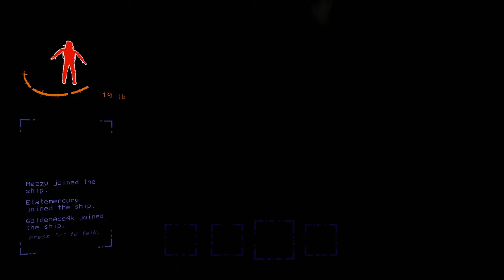The Bug Mafia Gave "The Order" In Lethal Company ....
In Todays Video We Decided To Go Back To The Vanilla Lethal Company Experience and Somehow The Bug Mafia Found Us and Slowly But Surely, We Turned On One another. If You Enjoyed Consider Subscribing as I'm REALLY Trying To Hit 10K Subscribers Here On YouTube:)

Friends in the Video:
Mercury (Links N/A)

Personal Message To Viewer:
 - Thank You So Much For Stopping By The Channel and Watching Todays Video:)
It Truly Means So Much, and I Would Love To Hear Any and All Feedback You May Have On a Video or The Overall Channel:) Also, Subscribe To Join The Mezzy Army (If You Haven't Already)

~ The Mezzmo Guardian aka Mezzy